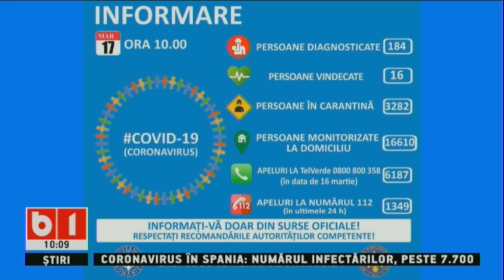16 NOI CAZURI DE COVID-19. BILANTUL TOTAL A AJUNS LA 184 DE ROMANI INFECTATI